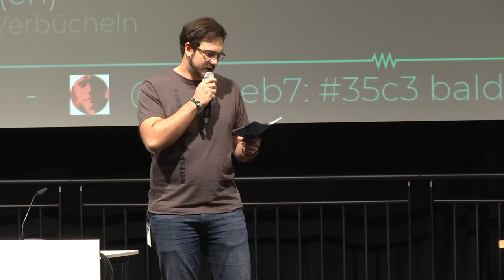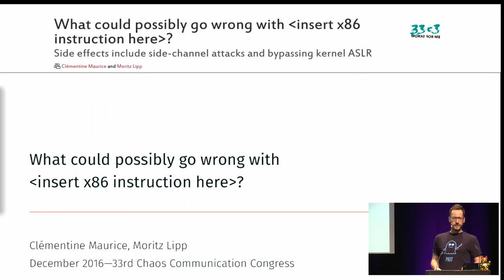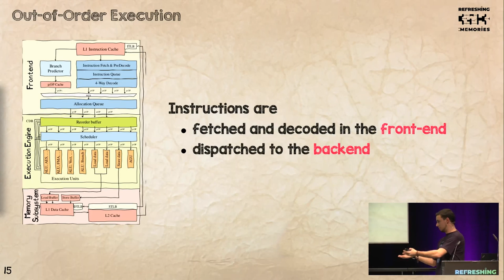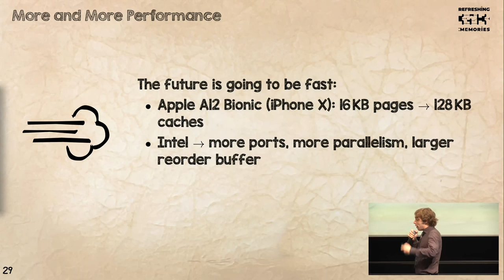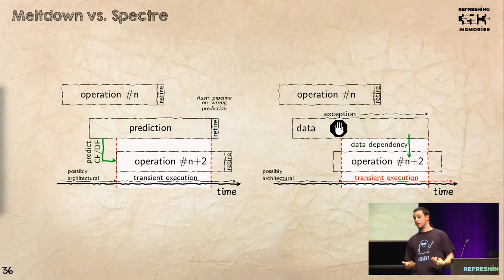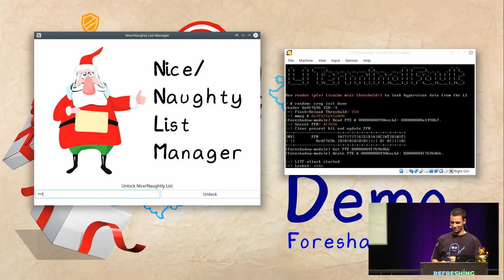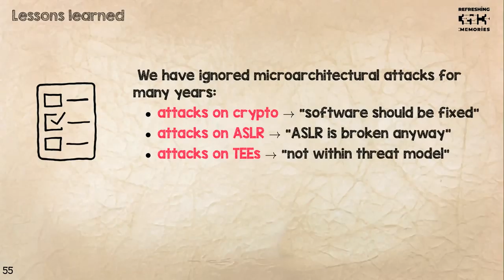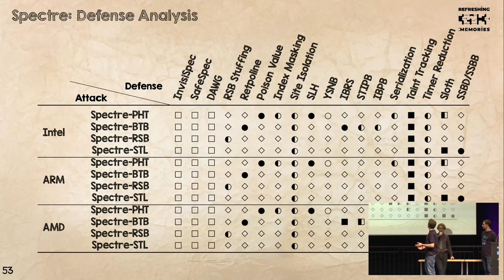35C3 - A Christmas Carol - The Spectres of the Past, Present, and Future - deutsche Übersetzung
With the beginning of last year, two major security vulnerabilities have been disclosed: Meltdown and Spectre. While mitigations in software and hardware have been rolled out right away, new variants have been continuously released in the following months. With all those confusing names, how can you possibly still have a clear overview of all those vulnerabilities (SpectreV1, SpectreV2, Meltdown, Spectre-NG, SpectreRSB, L1TF, Foreshadow, ...)? With this talk, we present a novel classification that will ease the naming complexity of the current jungle of variants. Along with all different attacks, we will give an overview of all proposed mitigations and show how an attacker still can mount an attack despite the presence of implemented countermeasures. Furthermore, we will present new variants of the Meltdown attack, exploiting different parts of the CPU.

Only a few days after the Chaos Communication Congress closed its doors last year, two major security vulnerabilities have been disclosed to the public.
Meltdown and Spectre exploit critical vulnerabilities in modern processors, allowing attackers to read arbitrary data currently processed on the computer without any permissions or privileges.
While mitigations in software and hardware have been proposed and rolled out right away, new variants of Spectre and Meltdown attacks have been published frequently in the following months.

Spectre v1? Spectre v2? Meltdown? Spectre-NG? SpectreRSB? L1TF? Foreshadow? - With all those names and variants, how can you possibly have still a clear overview of those vulnerabilities?
With all those operating systems, compiler, and microcode updates, is my system really protected?

In our talk, we present a novel classification of Spectre and Meltdown attacks and propose a new naming scheme to ease the naming complexity of the current jungle of variants.
Furthermore, we give an overview of all proposed mitigations and show that an attacker can still mount an attack despite the presence of implemented countermeasures.
Finally, we show new variants of the Meltdown attack, exploiting different parts of the CPU.

Moritz Lipp Michael Schwarz Daniel Gruss Claudio Canella